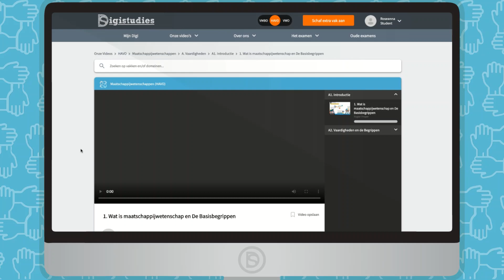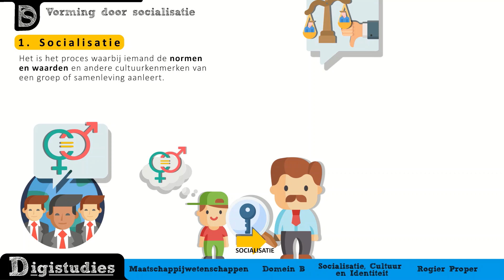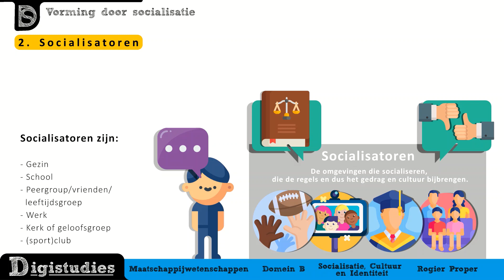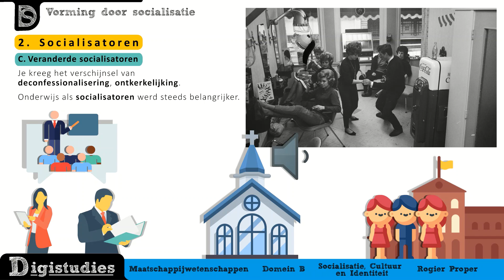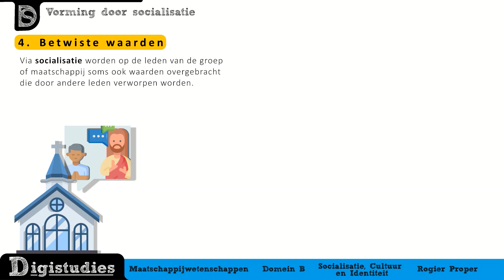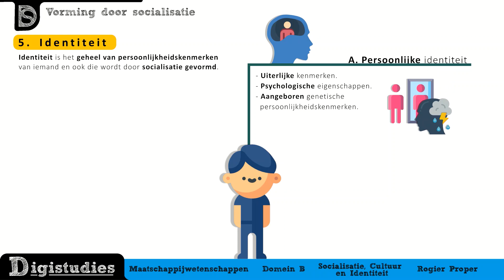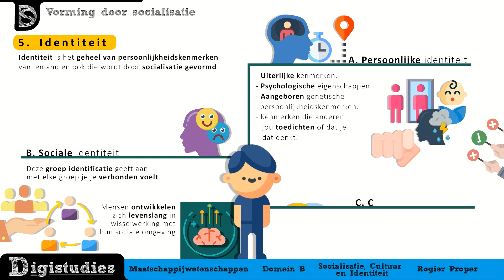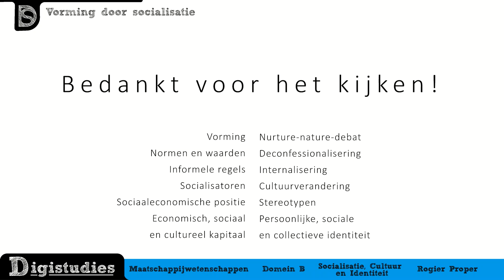Examen Maatschappijwetenschappen - Uitleg: Socialisatie, Cultuur en Identiteit (Havo/Vwo)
Wil jij toegang tot meer dan 800 uitlegvideo's/kennisclips voor havo, vwo of vmbo-t? Kijk dan op ga ultiem voorbereid je examen in!

Funfacts:
Leerlingen scoren door Digistudies.nl gemiddeld 1.2 hoger 📈
98,8% van onze alle leerlingen slaagt 🎓
Alle examenstof uitgelegd 🧠
Met bijpassende examenvragen en begrippenlijsten ✅